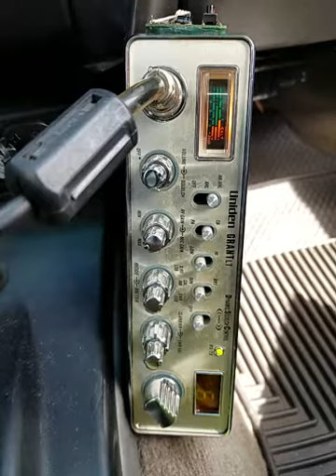02-09-2019 ModSqd BrazilRadio